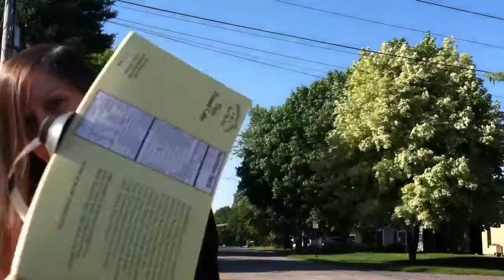Picking up loaf cakes with something that makes me uncomfortable